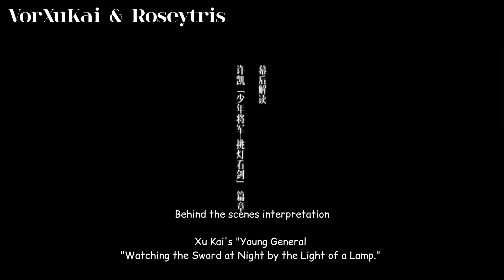[ENG SUB] XuKai behind the scene of Bazaar photoshoot with XuKai's real voice 😍